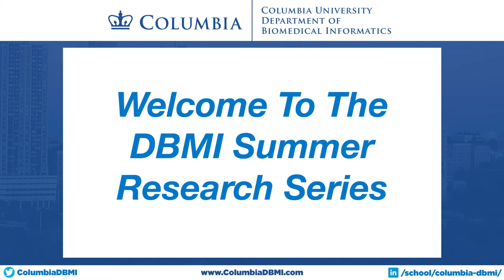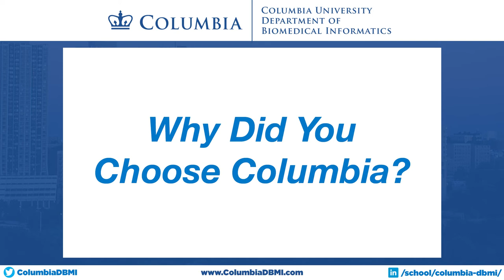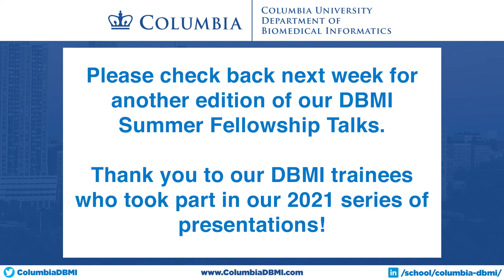2021 Columbia Summer Research Series: Tony Sun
Columbia DBMI PhD student Tony Sun shares perspectives on his path to biomedical informatics, his main research focus, and shares advice with high school and college students who are considering this emerging discipline. It is one of a series of talks provided by DBMI students in lieu of the DBMI Summer Research Program, which was cancelled in 2021 due to the COVID-19 pandemic.

We are hoping to continue the program in the summer of 2022.